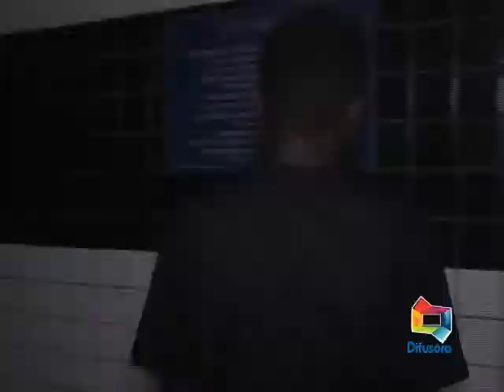PRISÃO LINGUA DE COBRAS 29 09 17